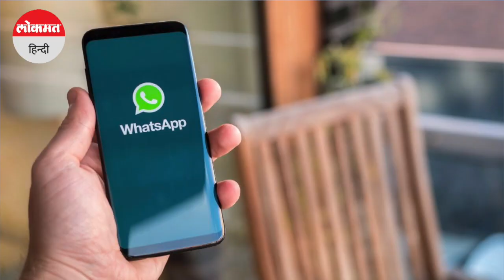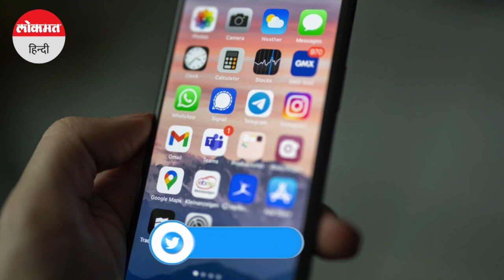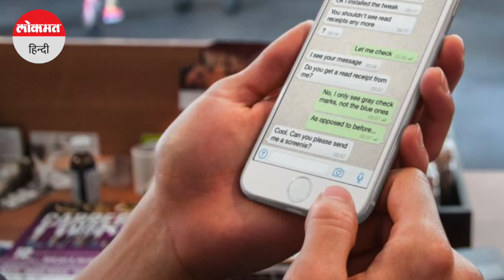Whats app New Feature : जानें कैसे काम करेगा Whats app का ये नया फीचर | Tech News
WhatsApp ने एक ऐसा फीचर रोल आउट किया है जिसकी मदद से अब वॉइस मैसेज को टेक्स्ट में बदला जा सकेगा। ऐसे में वॉइस मैसेज भेजने वाले और उसे प्राप्त करने वाले के लिए बड़ी आसानी होगी। जानिए इस बारे में...